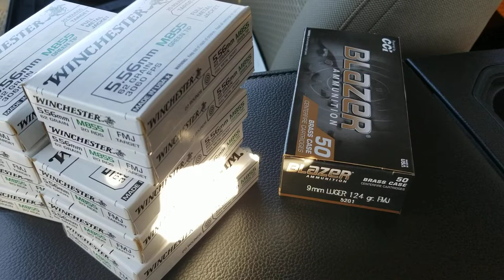Ammo/Pistol Score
Scored at Cabela's